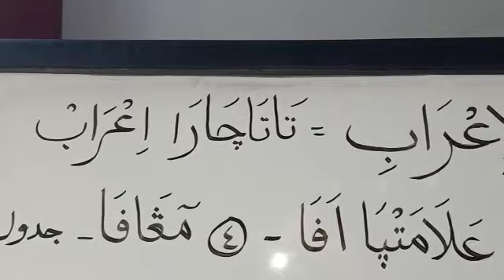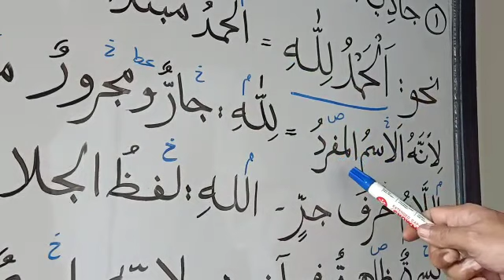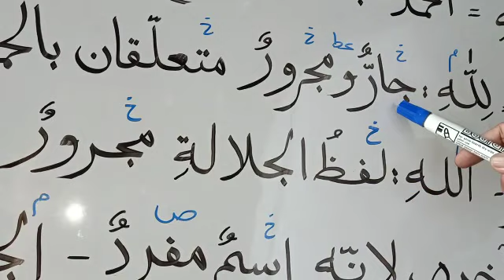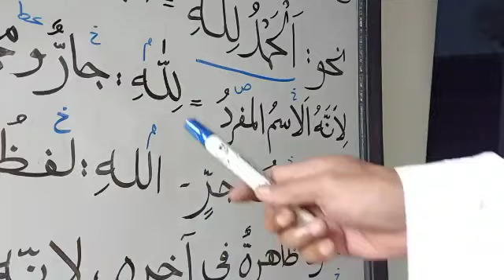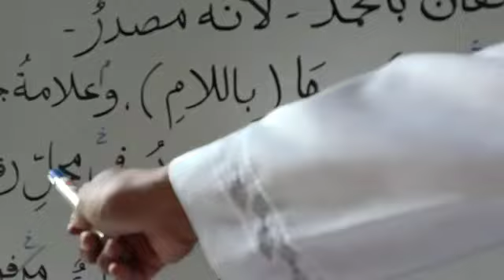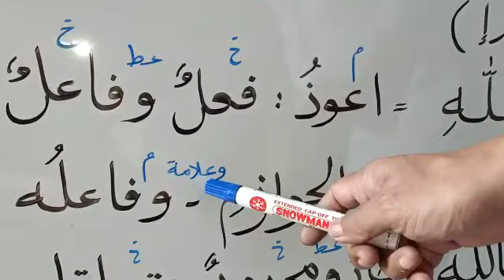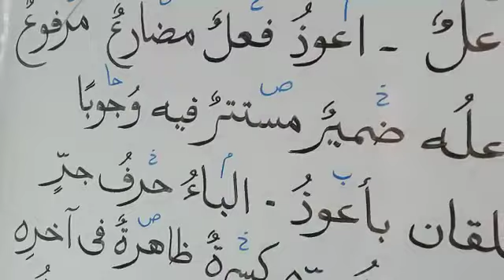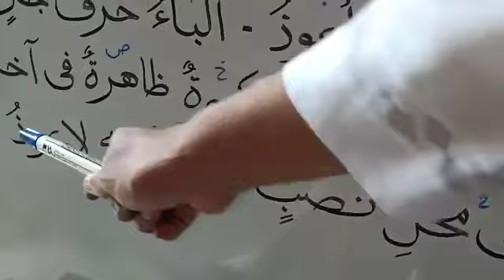Eps.98 TATACARA I'ROB (كيفية الإعراب)